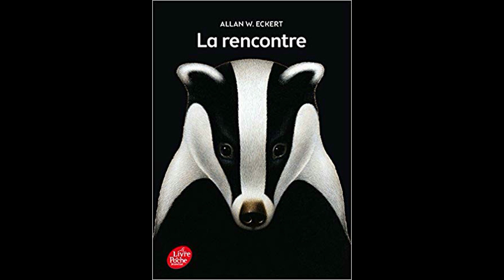La rencontre d'Allan W.ECKERT - chapitre 2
le livre de poche jeunesse
traduit de l'anglais par Henri Theureau